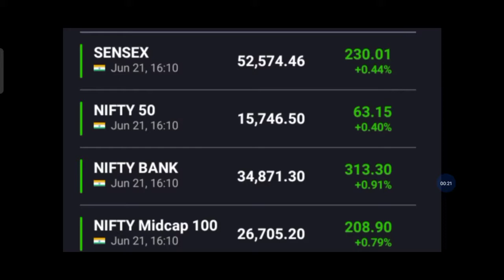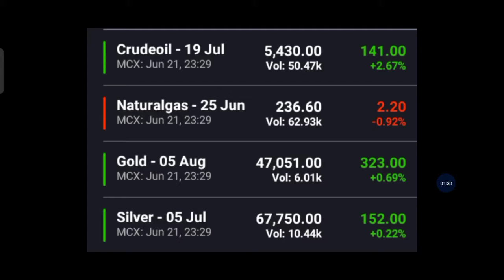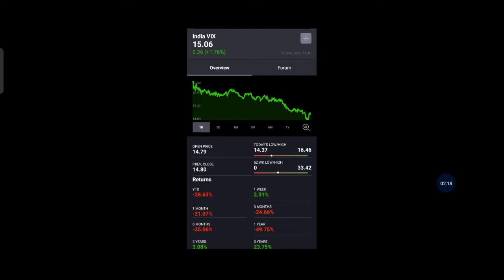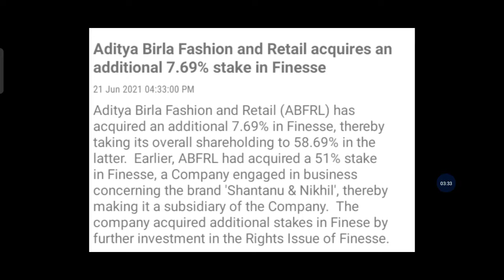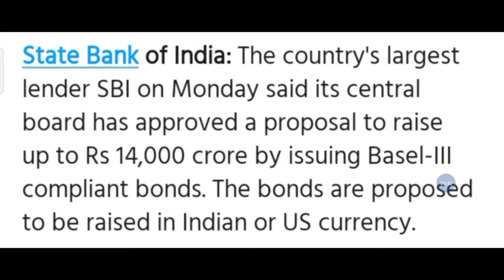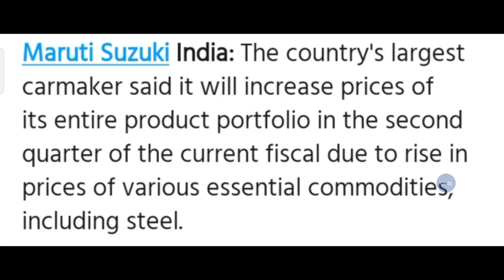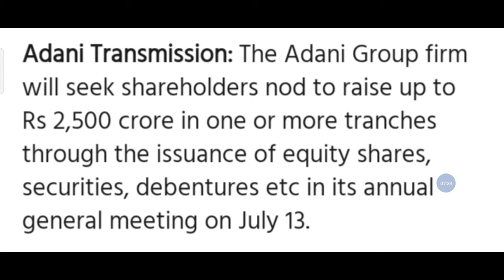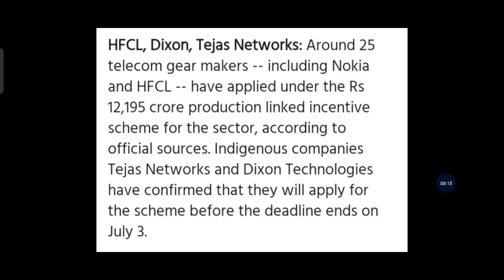HUL, SBI, Maruti Suzuki, Info Edge, Naukri Share, Airtel, Adani Group, Dixon, Oil India, Sgx Nifty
Alice blue Demat

1. Investor name that opens the account
2. phone no
4. Used Broker
5. Customer ID

HUL, SBI, Maruti Suzuki, Info Edge, Naukri Share, Airtel, Adani Group, Dixon, Oil India, Sgx Nifty@TRADE TARGET
trade target
Trade Target
1. nifty view
2. nifty option chain analysis
3. nifty view tomorrow
4. long term investment in stock market
5.
6. Finnifty
7. corona vaccine
8. covid vaccine
9. share market crash
10. Swing trading
14. stocks to buy for short term
15. swing trading strategies
16. option trading strategies
17. intraday trading strategies
18. best stocks to buy tomorrow
20. where to open dmat account
21. free intraday trading training
22. free option trading training
23. stock market classes
24. free stock market classes
26. stock market news
27. business news today
28. stock market news today
29. stock market learning videos
30. why market crashed today
31. penny stocks
32. multibagger stocks
33. multibagger penny stocks
34. penny stocks list
36. debt free penny stocks
37. penny stocks with strong fundamentals
38. how to invest in penny stocks for beginners
39. top stocks 2021
40. latest share market news
41. latest share market tips
42. latest share market tips in hindi
44. latest stock market news
45. stock market in hindi
47. swing trading strategies
48. intraday trading tips
49. share market portfolio
50. stock market classes
51.Business news
52. latest share recommendations
53. nifty weekly view
54. latest stock picks
55. moneycontrol news
56. stock market today
57. stock market india
58. stock market basics
59. stock trading
60. share tips
62. share market basics for beginners
63. share trading for beginners
64. share market me paise kaise lagaye
65. how to make money in stock market
66. how to invest in stock market
67. how to earn money
68. ipo kya hai
69. ipo kaise kharide
70. ipo news
71. latest ipo news
72. upcoming ipo
73. sebi guidelines
74. sebi notice
75. sebi circular
76. fomo
77.  ema strategy
78. best stock market youtube channel for beginners
79. best intraday trading youtube channel
80.  best share market youtube channel for beginners
81. best mutual funds investing youtube channel for beginners
82. best youtube channel for wealth management for beginners
83. best youtube channel on long term investment
84. India's no one youtube channel on personal finance
85. top youtube channel on stock market
96. dmat account kaise khole
97. dmat account in hindi
98.Equity share market
99. Impact on equity share market
100. Equity share falling
101. Returns in equity share
102. Equity share of the day | stock of the day
103. Equity share market rally
104. Share market
105. FII Buying in equity share market
106. Equity share in india
107. equity share market outlook
108. fii buying in equity share market
109. nifty tomorrow prediction
110. market tomorrow analysis
111. market tomorrow
112. equity share market
113. share market tomorrow
114. equity
115. share
116. share market rise
117. Equity share market resistance and support level
118. nifty prediction of tomorrow
119. Best share of the day
120. Equity share market in range
121. equity share market tomorrow
122. market rise after expiry
123. share market rise
124. best share today
125. nifty rising
126. equity market rising
127. equity market rise
128. share market increase
129. reliance latest news
130. share market rise
131. share market trend